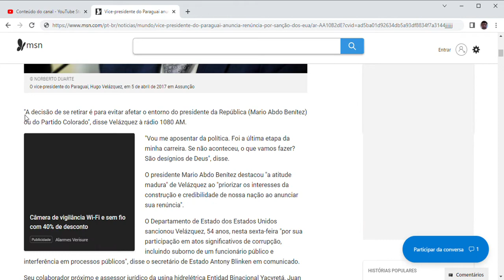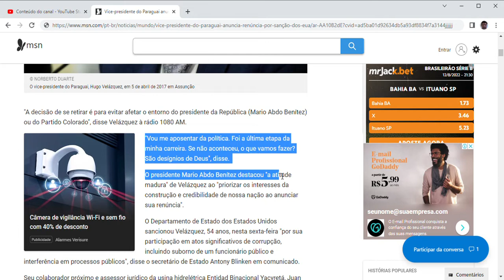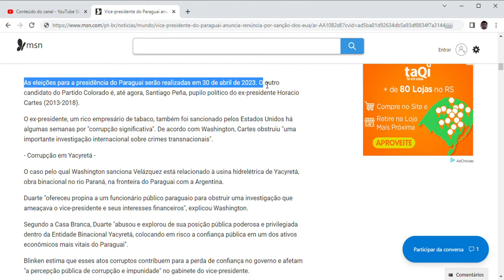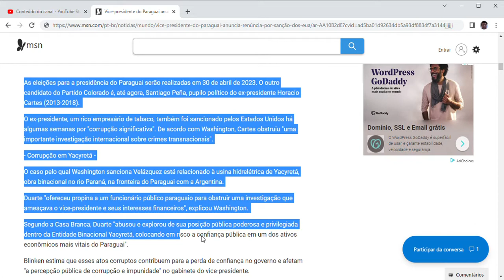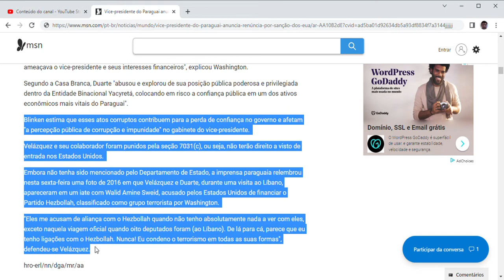Vice-presidente do Paraguai anuncia renúncia por sanção dos EUA